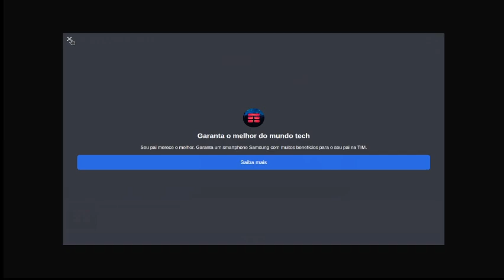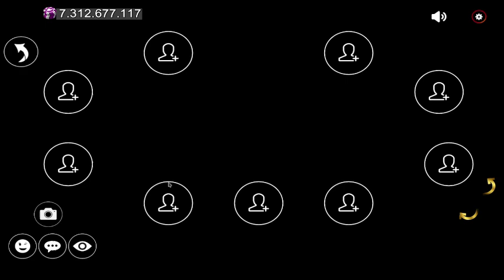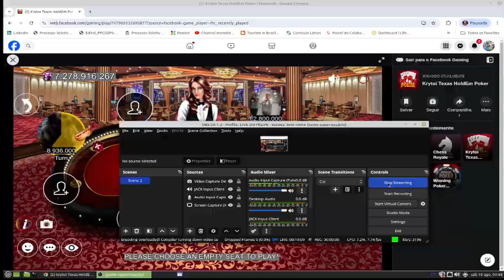POKER GAME PLAY